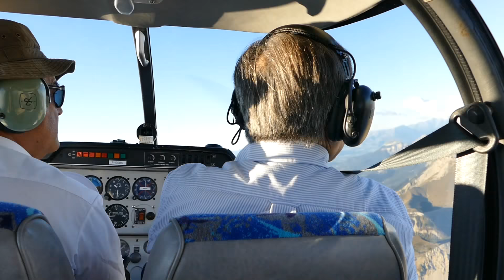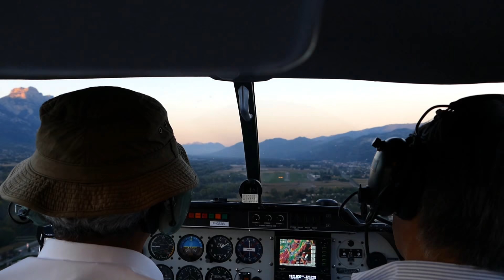Vol du soir avec Katsuhiko